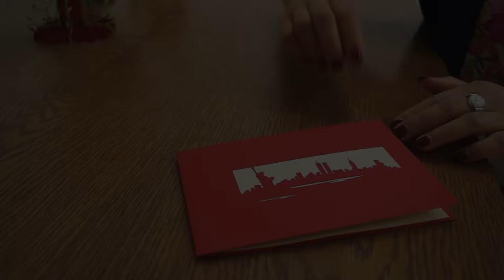Pop Up 3D Karte zum Geburtstag / Reisegutschein - 3D Klappkarte Freiheitsstatue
Pop-Up Grußkarte - Freiheitsstatue zum Geburtstag oder als Reisegutschein. Unsere Handmade 3D Klappkarte als Grußkarte zum Geburtstag . Perfekt auch als Einladungskarte oder Reisegutschein für Reisefans und New york fans.

Auf unserem Kanal findet Ihr:
1. alle LIN POP UP Karten Motive für jeden Anlass
2. interessante Tipps um Pop Up Karten selber zu basteln
3. 3D Pop Up Puzzle